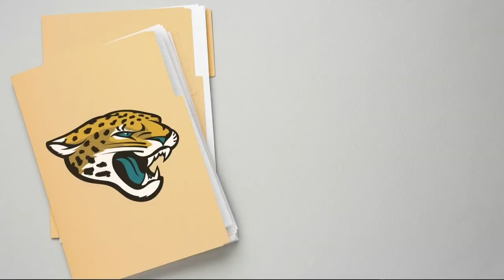Jaguars team president 'not surprised' by account of rats in Jaguars locker room in survey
Jaguars president, Mark Lamping, says he thinks the team's new performance center is the first big step in addressing the Jaguars facility issues.